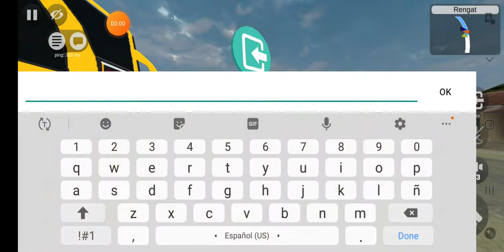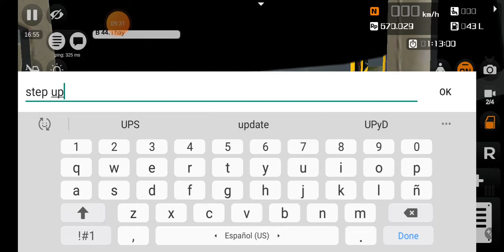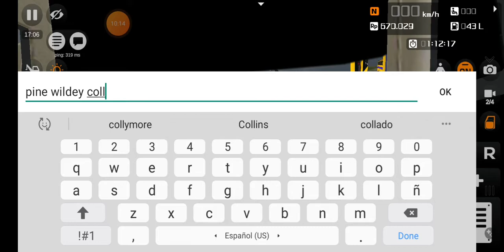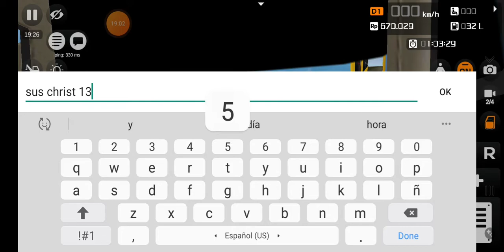Bajan bashment rides bus I'd